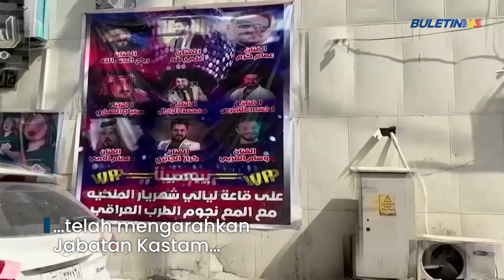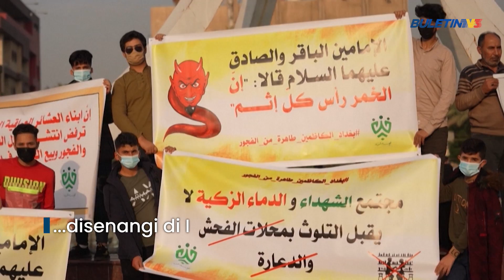DUNIA | Iraq Kuat Kuasa Larangan Import Arak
Iraq mula menguatkuasakan undang-undang melarang penjualan arak import dan telah mengarahkan Jabatan Kastam untuk melaksanakan arahan itu kelmarin.

Undang-undang baharu yang melarang penjualan, import dan pengilangan arak itu pertama kali diluluskan oleh Parlimen Iraq pada 2016, namun hanya diterbitkan dalam warta rasmi pada 20 Februari lalu sebelum digariskan menjadi undang-undang.